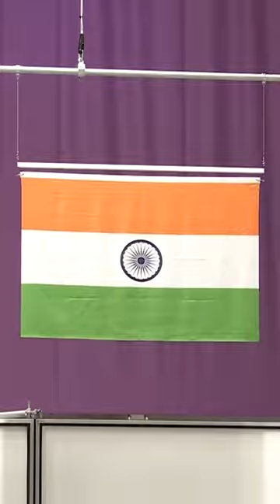🇮🇳 India's Golds at Tokyo 2020